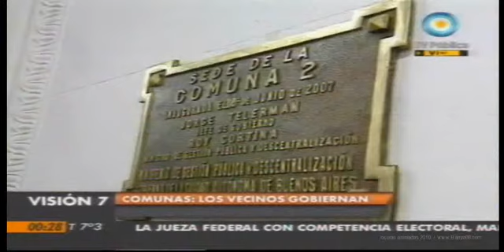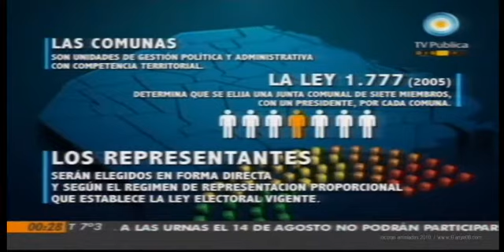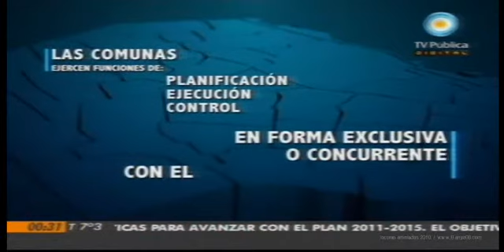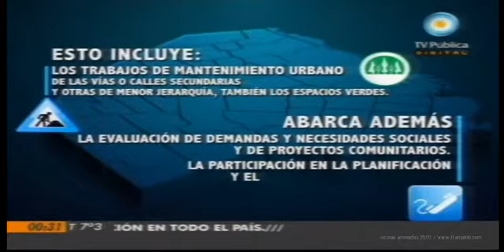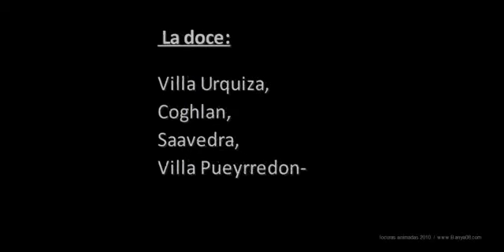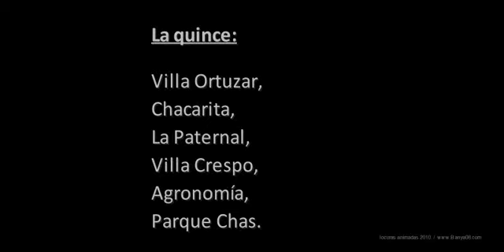"Las Comunas", informe especial Visión 7...Elecciones del 10 de Julio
Informe especial de Visión 7 sobre Las Comunas y sus autoridades que por primera vez se votan en la Ciudad de Buenos Aires.Que son, como están integradas, que acciones pueden emprender , como es el mapa con número y localidades comprendidas de cada una de las 15 que integran la lista.
 EL DOMINGO SE PODRÁ VOTAR COMUNEROS,CON BOLETAS DE OTROS BARRIOS!!! El Tribunal, había establecido que en caso de ocurrir, sólo serían validos los votos a "jefe de Gobierno y legisladores", pero no los siete representantes de las comunas y sus cuatro suplentes. AHORA, haciendo lugar al pedido de los partidos, modificó esa medida y serán aceptados los votos con boletas de comunas diferentes.